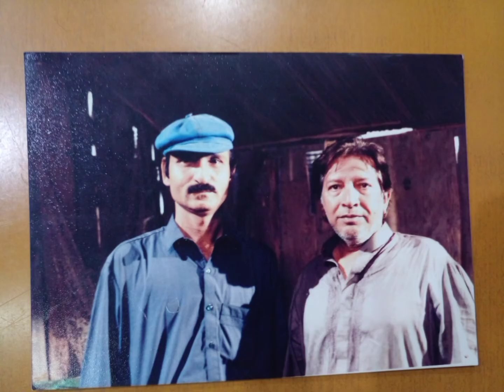Muhammad Younis working for PTV Karachi 1984 I Pakistan Television Corporation I pakexclusivetv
pakexclusivetv
ptv karachi center old dramas,
ptv karachi centre,
ptv karachi old dramas,
ptv society karachi,
ptv sport karachi,
ptv drama karachi center,
ptv sports karachi vs multan,
ptv sports live karachi,
ptv old dramas karachi centre,
iptv karachi,
ptv sports live match karachi kings,
ptv sports live karachi vs multan,
ptv sports live karachi vs quetta,
ptv sports live karachi vs lahore,
ptv sports live karachi vs peshawar,
ptv sports live karachi vs islamabad,
ptv sports live karachi lahore,
ptv sport live match karachi,
ptv sports live match karachi vs lahore,
ptv sports live match karachi vs islamabad,
ptv sports live match karachi vs peshawar,
ptv sports live match karachi vs quetta,